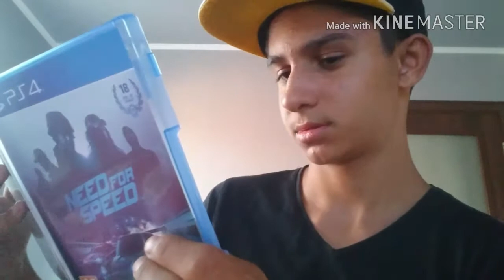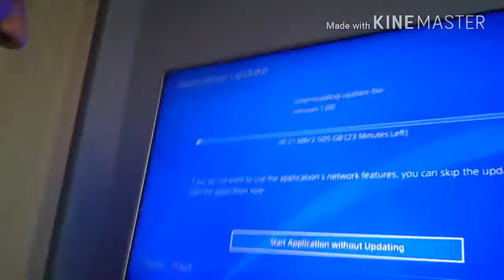Unboxing|#3|Need For Speed